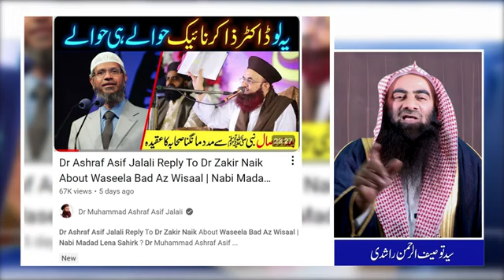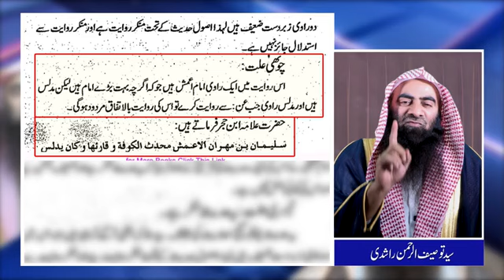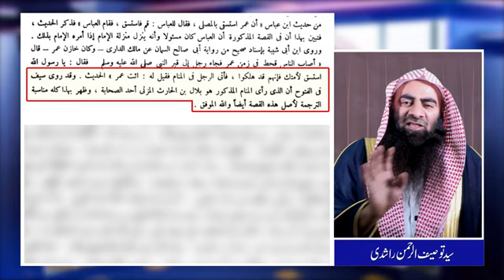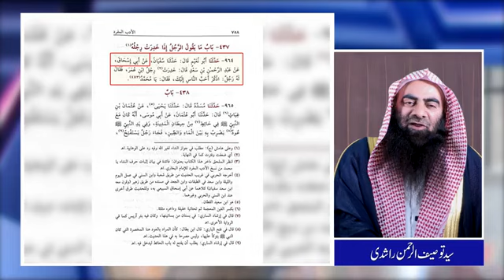Reply to Ashraf Asif Jalali on Zakir Naik by Tauseef ur Rehman Rashidi - Zakir Naik in Pakistan 2024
Reply to Ashraf Asif Jalali on Dr. Zakir Naik by Tauseef ur Rehman Rashidi

Dr Zakir Naik in Pakistan 2024